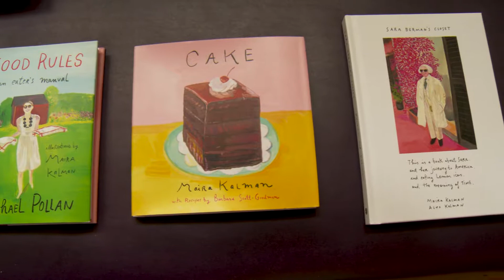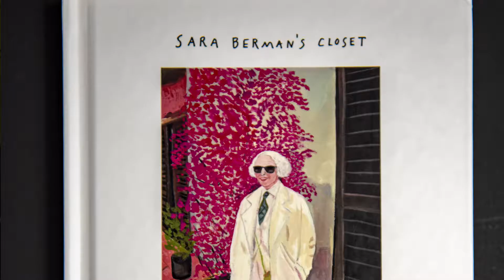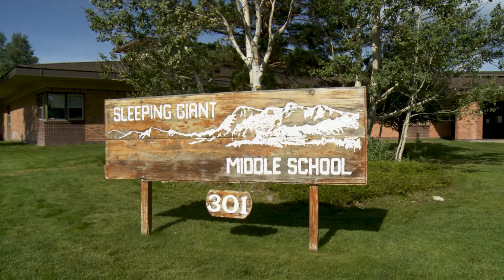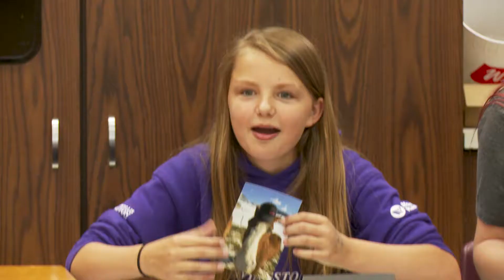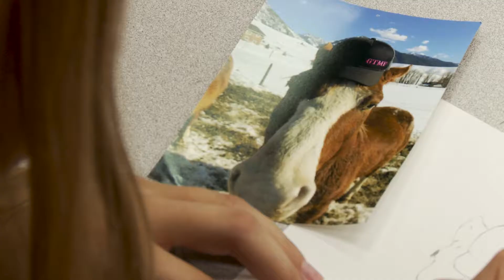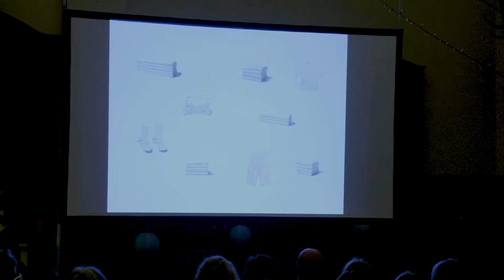Maira & Alex Kalman in Livingston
Elk River Arts & Lectures presents An Evening with Maira & Alex Kalman, September 12, 2019.